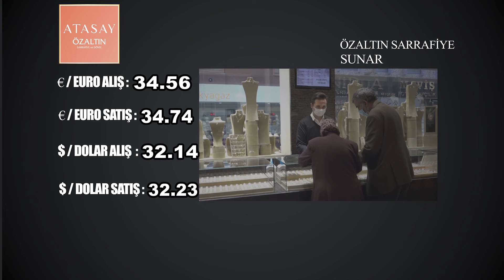NEVŞEHİR'DE DÖVİZ VE ALTIN FİYATLARI